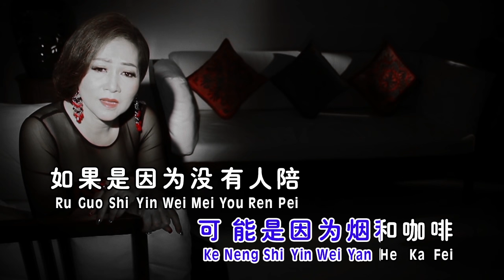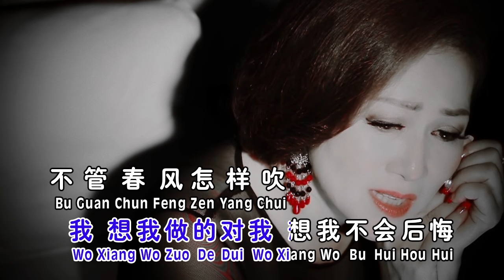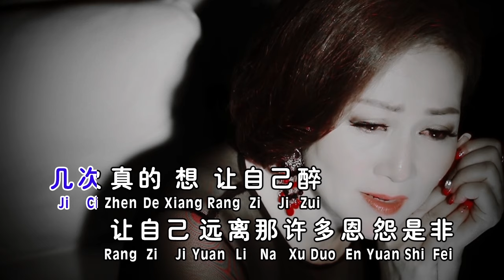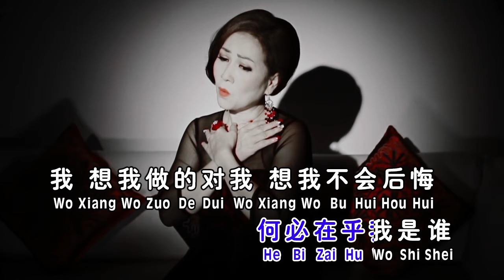梁俪帧Jenny Leong - 第一辑【不必在乎我是谁】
【梁俪帧 [女人是拿来疼的] 專輯】

 ★★ MUSIC VIDEO ★★

★★ 數位專輯 ★★

不必在乎我是誰
詞/曲：李宗盛

我覺得有點累
我想我缺少安慰
我的生活如此乏味
生命像花一樣枯萎
我整夜不能睡
可能是因為煙和咖啡
如果是因為沒有人陪
我願意敞開心扉
幾次真的想讓自己醉
讓自己遠離那許多恩怨是非
讓隱藏已久的渴望隨風飛
喔忘了我是誰
女人若沒人愛多可悲
就算是有人聽我的歌會流淚
我還是真的期待有人追
何必在乎我是誰
我想你說的對
寂寞使人憔悴
是寂寞使人心碎
戀愛中的女人才美
我想我做的對
我想我不會後悔
不管春風怎樣吹
讓我先好好愛一回